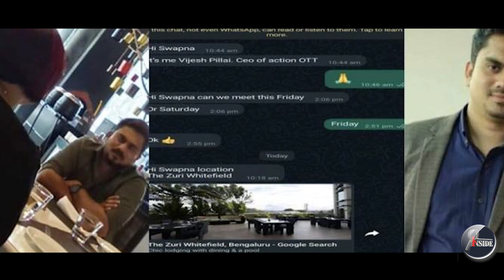Swapna : അവർ ഇരച്ചെത്തും